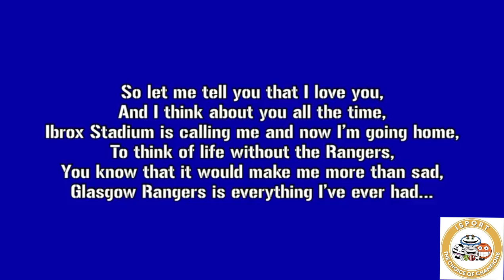* **Breaking News: Rangers Make Shock.new song!!!**